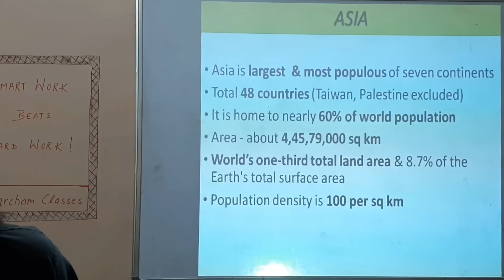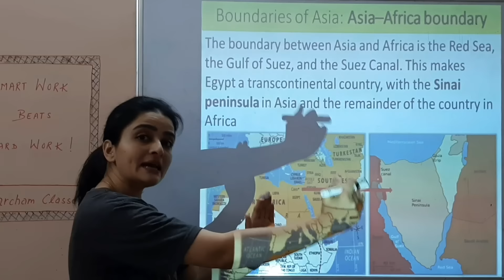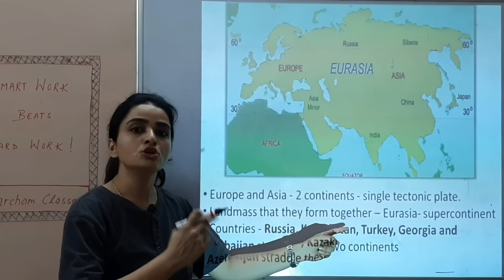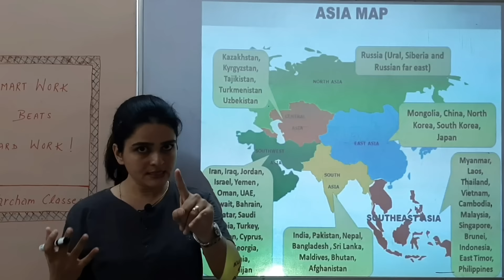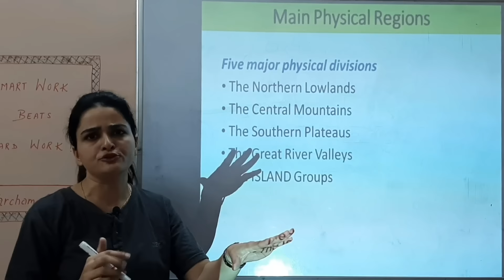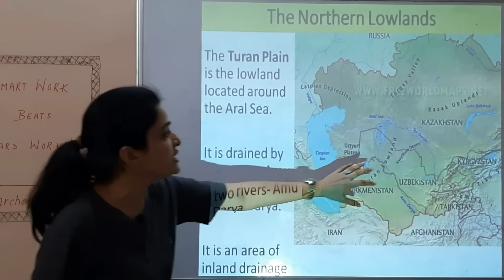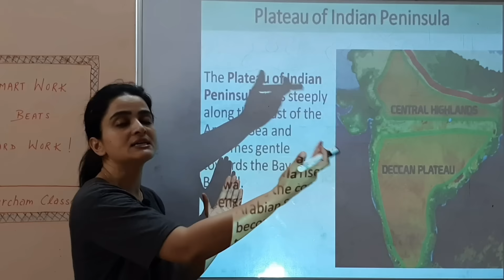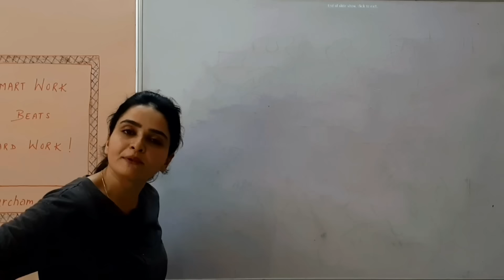World Map: Physical Map of ASIA | Location, Political & Physical Features | with Memory Tricks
Hey all...in this video we will discuss the physical map of Asia and learn about its location and various geographical features.

If you want to check out our World Map series, then click on the link given below: